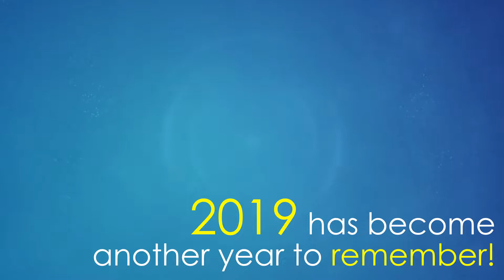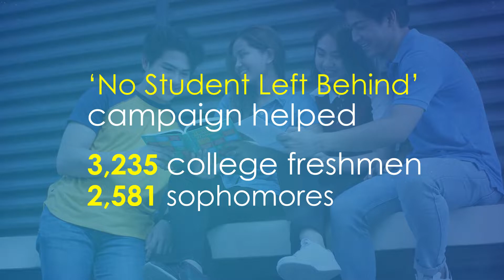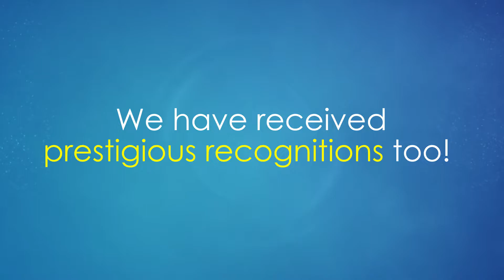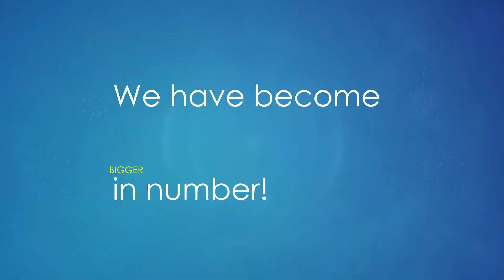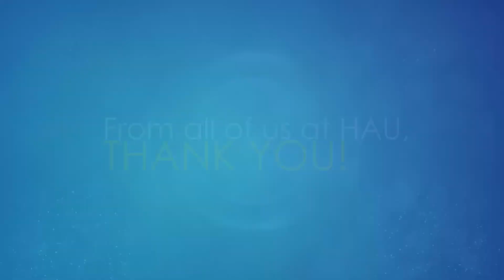HAU2019: Year in Review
What a blessed year it has been! Watch the 2019 year-ender video of Holy Angel University's achievements and quick figures. Let's do it again next year, HAU Family!